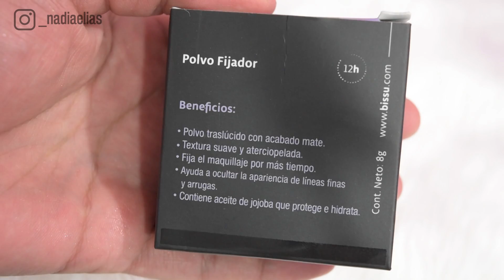POLVO FIJADOR BISSÚ | Reseña | Nadia Elias